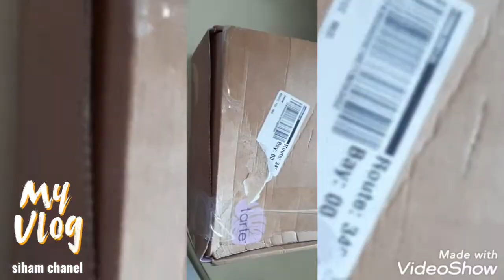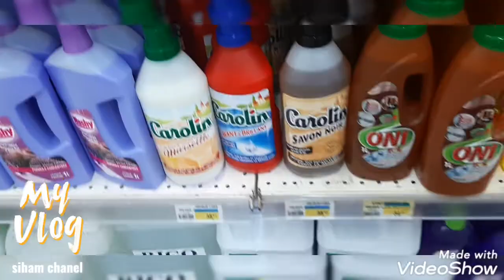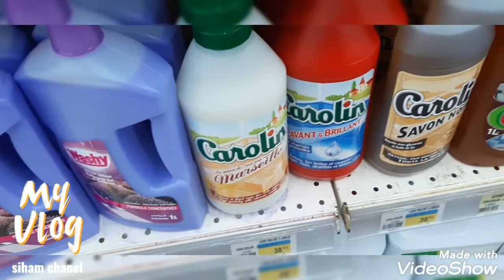اليوم من بلاصه لبلاصه جاتني كارتونه ديال المكياج 😮🥰مول الطلامط صدمني😑